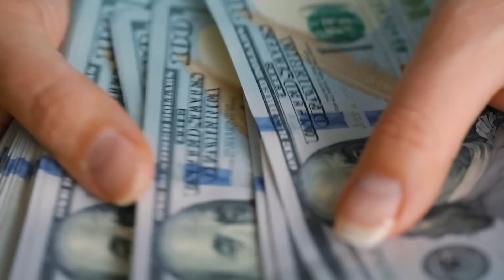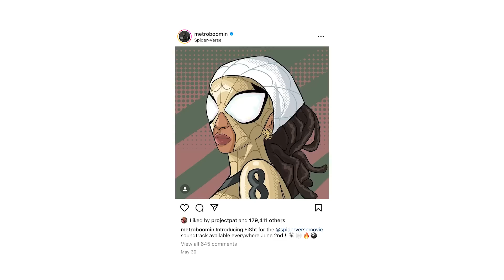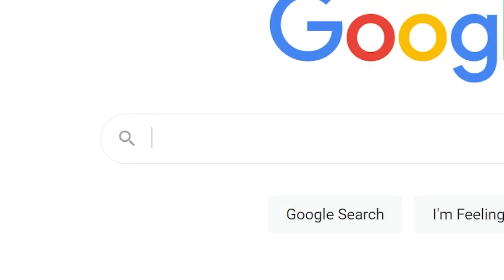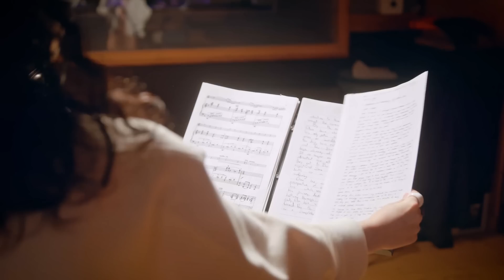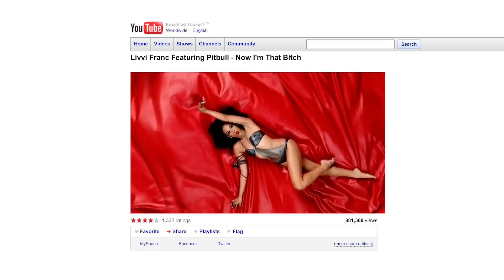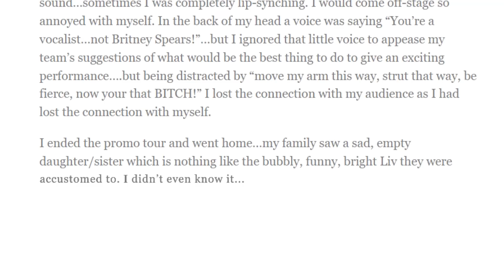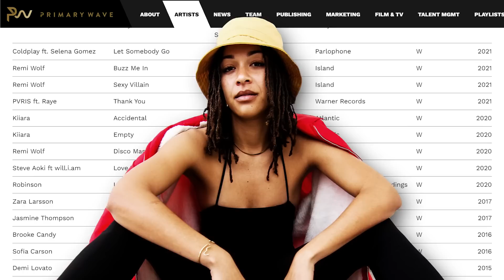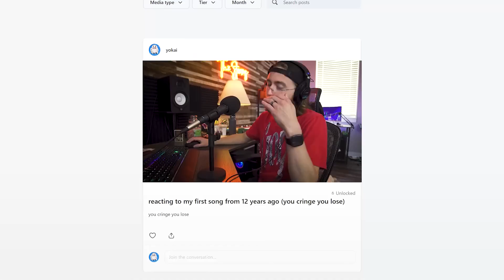How an Unknown Artist Got on the Spider-Verse Soundtrack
An artist named EI8HT got her FIRST song featured in the new Spider-Man movie, and nobody knows how she pulled it off...until now.

00:00 intro
00:56 a suspicious "debut"
02:45 the investigation
04:55 the origin story
09:07 the redemption arc

additional background music by david fesliyan, david robson & steve oxen